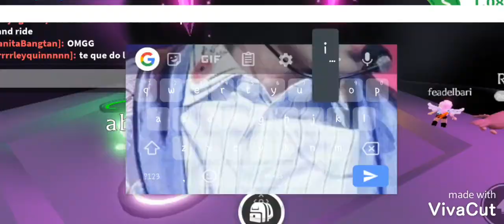Hago a mi abeja neonnnnn 💜✨